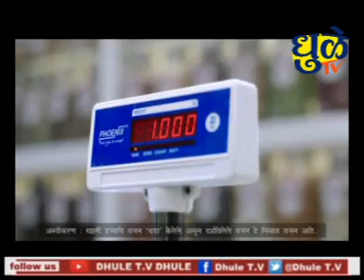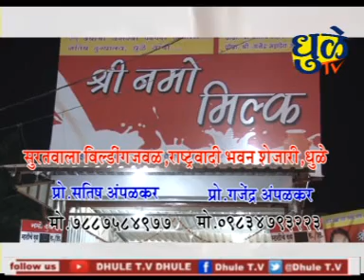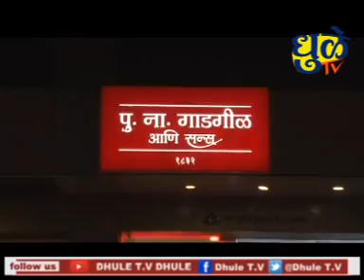Dhule tv News Bulletin 24 Jan 2018